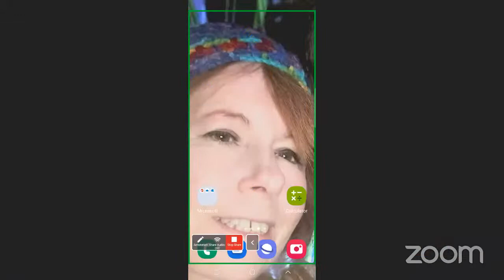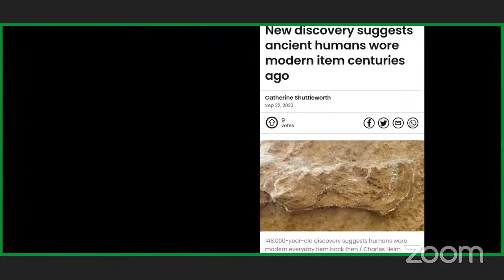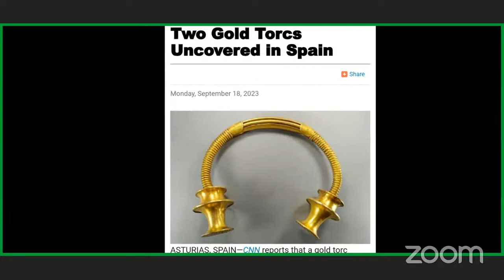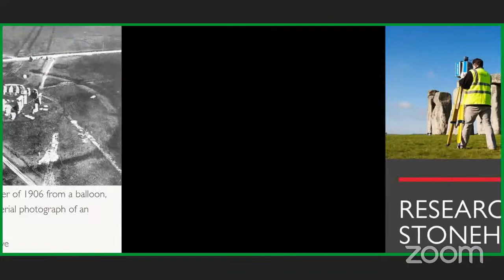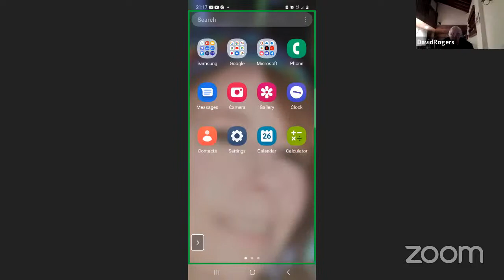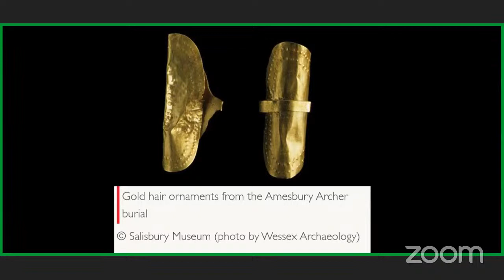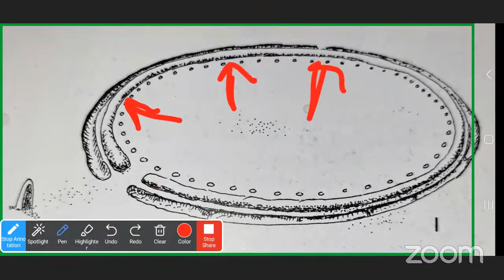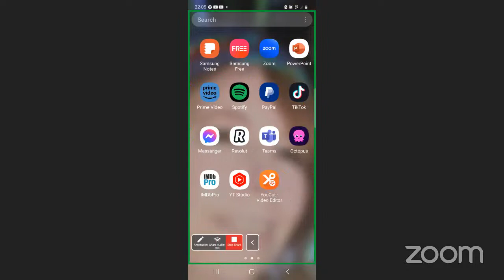Archaeology news and Stonehenge part 1